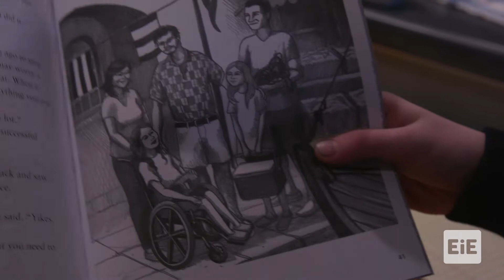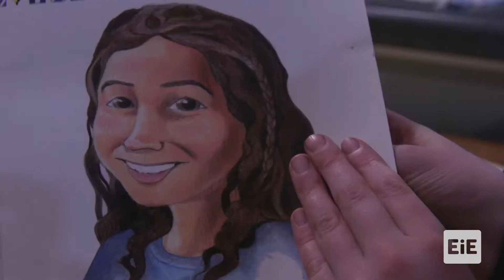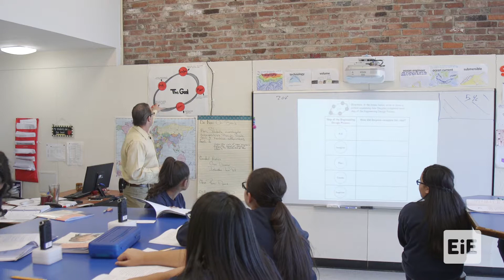EiE NSF - Video Showcase 2017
EiE's NSF Video Showcase 2017 entry for Inclusive Design and Research Principles